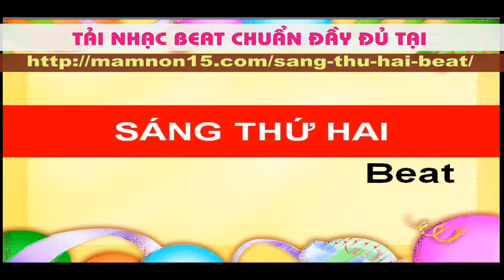Sáng thứ hai beat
Sáng thứ hai beat - Tải NHẠC BEAT CHUẨN đầy đủ tại